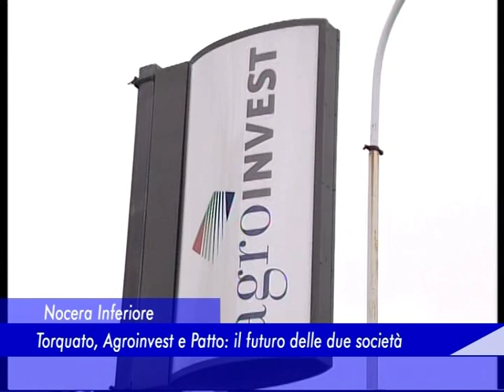torquato agroinvest 27 settembre